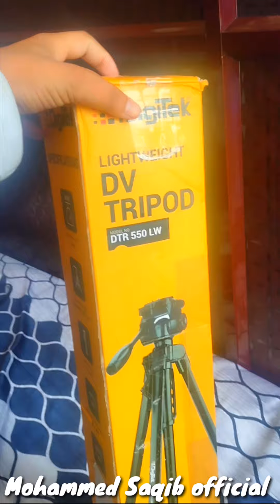best tripod for youtube videos - bestipod kaun sa hai | tripod unboxing andrview in hindi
best tripod for youtube videos - best
tripod kaun sa hai | tripod unboxing and